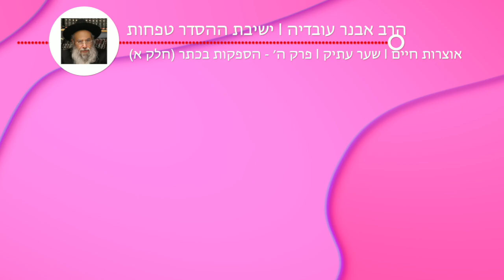הרב אבנר עובדיה - אוצרות חיים | שער עתיק | פרק ה׳ - הספקות בכתר (חלק א) (40)